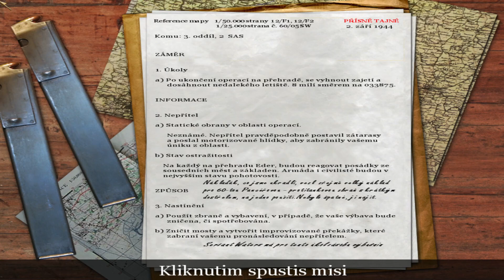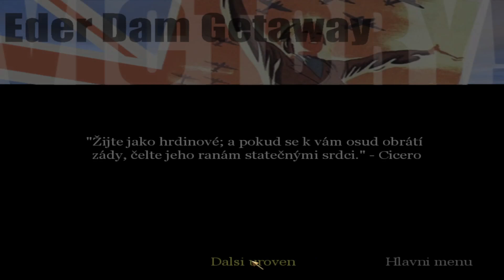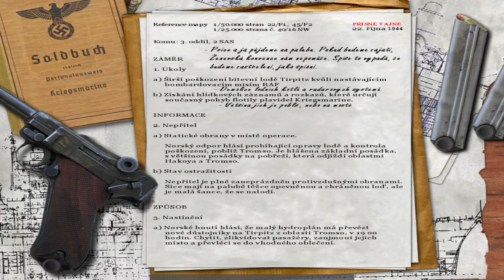Call of duty 1 - cz dabing #6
Call of duty průchod hrou
Call of duty walktrough